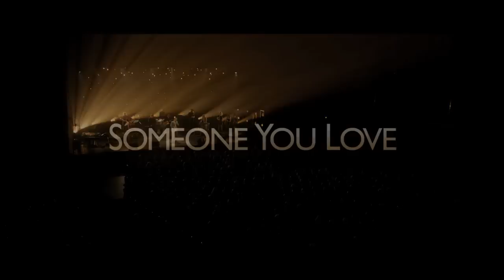LA Film Festival (2014) - Someone You Love Trailer - Danish Drama HD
World famous singer-songwriter Thomas Jacob is based in Los Angeles. He is a very successful man who has burned a lot of bridges. He lives and breathes music and very little else. When Thomas travels back to Denmark to record a new album with his regular producer, Molly Moe, his grown-up daughter, Julie, shows up with his 11 year-old grandson, Noa, whom Thomas has never met. Soon - and much against his will - Thomas is forced to take care of Noa. Against all odds the two of them slowly begin to connect through music. Then disaster strikes forcing Thomas to realize, that he now has to make a choice that will change his life forever.